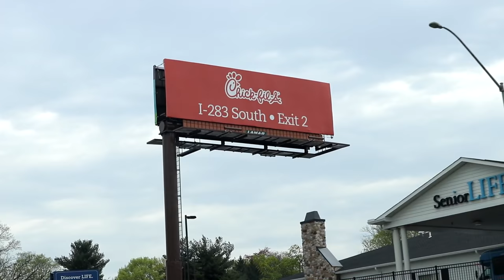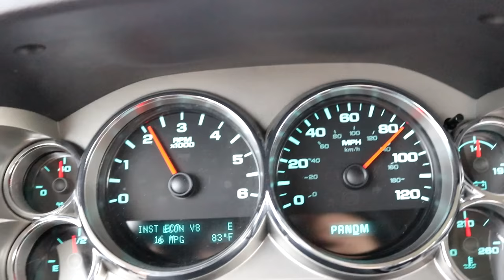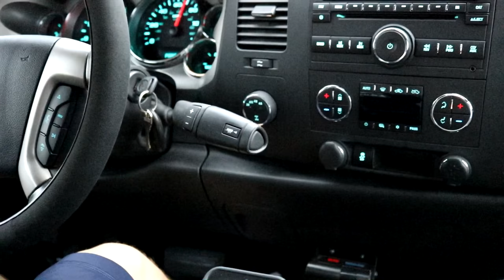Silverado Gets NEW SHOES!!!